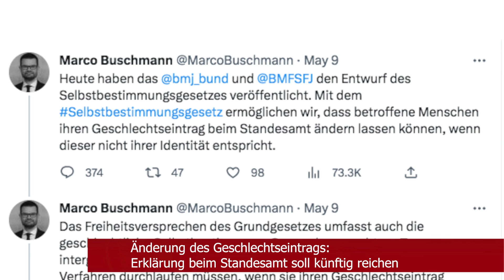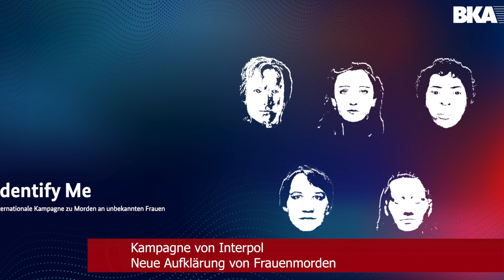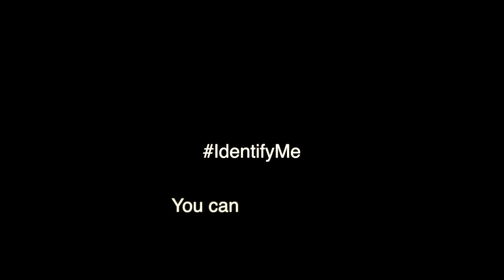Munitionsfund bei Reichsbürgerrazzia - Geschlechtseintrag am Standesamt reicht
Heute bei den TV Berlin Nachrichten am 10. Mai

Verbraucherpreise in Deutschland
Nahrungsmittel bleiben Preistreiber

Lindner: Deutschland braucht andere Migrationspolitik

Razzia gegen Reichsbürger
Ermittler entdecken Munitionslager

Änderung des Geschlechtseintrags:
Erklärung beim Standesamt soll künftig reichen

EU-Gericht
Urteil gegen Lufthansa-Hilfen

75. Unabhängigkeitstages des Staates Israel

Kampagne von Interpol
Neue Aufklärung von Frauenmorden